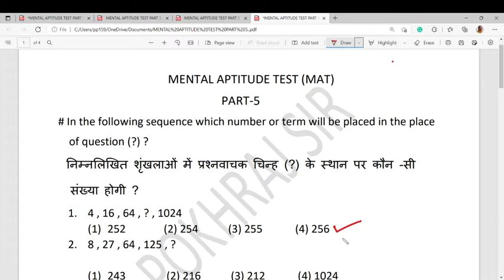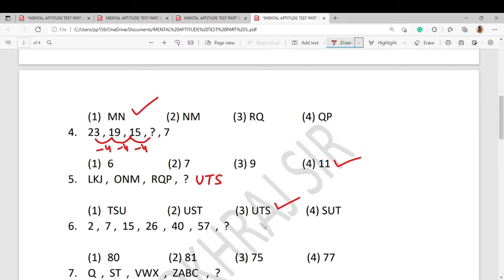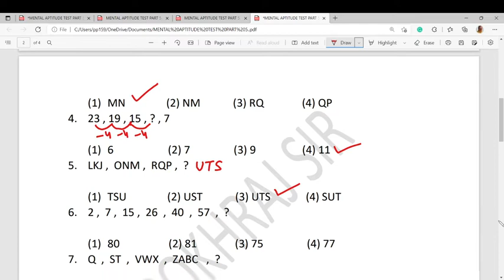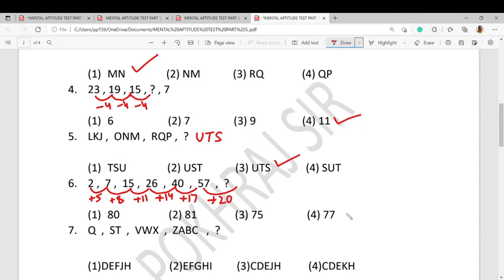MENTAL APTITUDE TEST (MAT)- PART-5